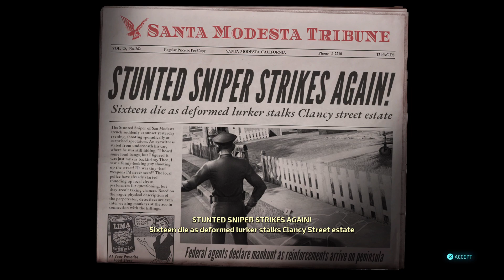Aliens Stole My Brain Stem | Destroy All Humans! (2020)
Destroy All Humans! (2020) - Mission: Aliens Stole My Brain Stem walkthrough. Rated: T (Teen).

You can check out the written guide I did for Destroy All Humans (2020) at the following link:

The official YouTube channel of video game guide/walkthrough writer Warhawk. You can check out my written work on GameFAQs and Neoseeker. Outright Games Ambassador; as I'm currently an independent streamer/content creator.  I want to bring any video game videos to you, ranging from full-fledged video walkthroughs, showcase gameplay, and occasional how-to-earn certain trophies. All games featured are rated from E (Everyone) to M (Mature).